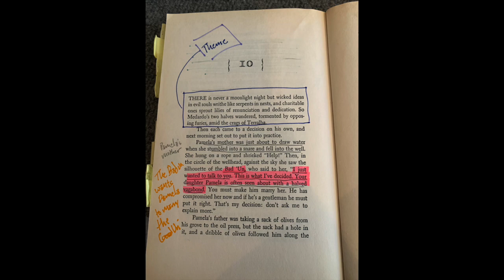The Cloven Viscount Chapter 10